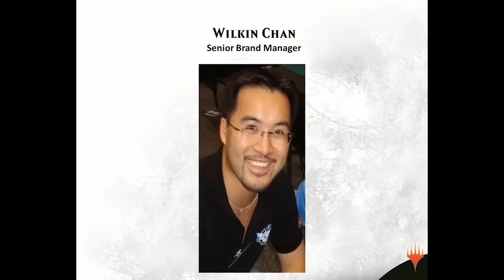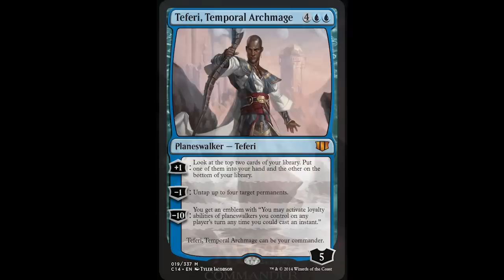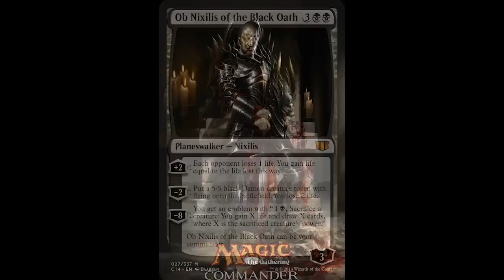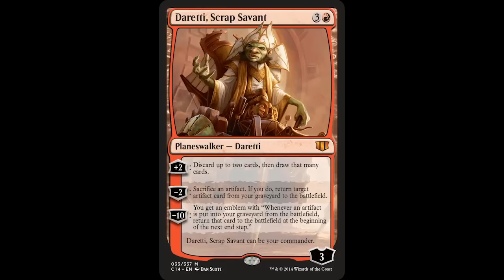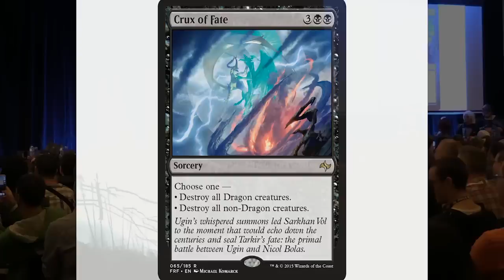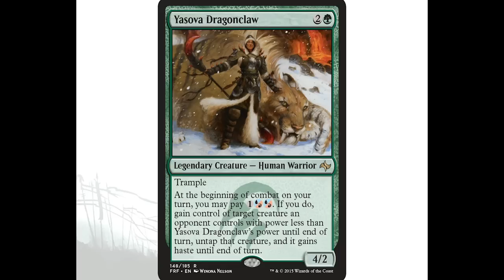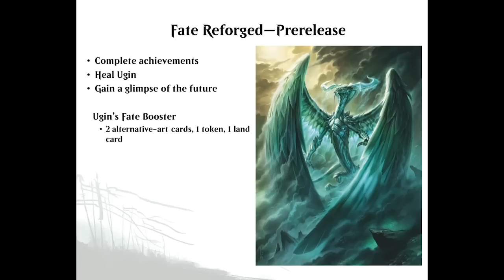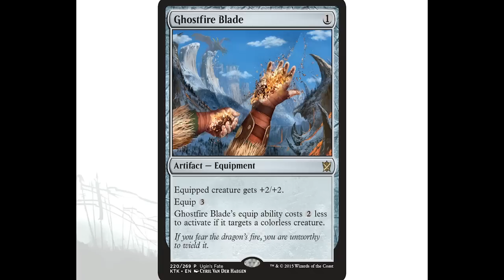PAX Australia Magic Panel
Director of R&D Aaron Forsythe traveled to PAX Australia to celebrate Magic’s present and announce secrets from its future, including announcements for Dragon’s of Tarkir and Duel Decks: Elspeth vs. Kiora.